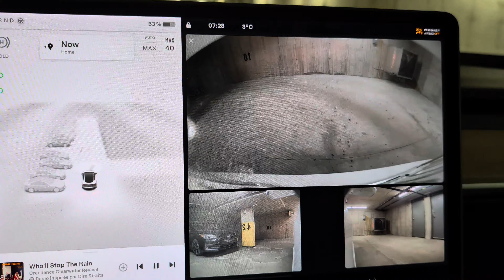Model 3 - Rear Camera Washer Actuation